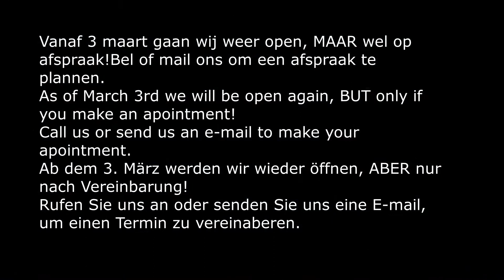Buiten terrein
Gelukkig niets stuk .Wel was alles omgewaaid op 1 na. En die 130 cm is zwaar , loodzwaar. Met het water erin krijg ik m nog niet eens rechtgezet, laat zwijgen om op de bok te zetten. Ik ga schragen maken en de bokken voor en achter met touw verankeren.Ook even een paar pijlen geschoten , o my Boudha , koud zo koud . Na een paar series vlug naar huis gegaan. Toch even de pijlen geprobeerd die VBS weer keurig gemaakt heeft . Vergeet niet koop local , laat geld liggen waar je schiet , op internet kun je ook bij VBS bestellen , krijg je nog korting ook. Steun de Nederlandse Archery winkels. Straks hebben we geen meer!